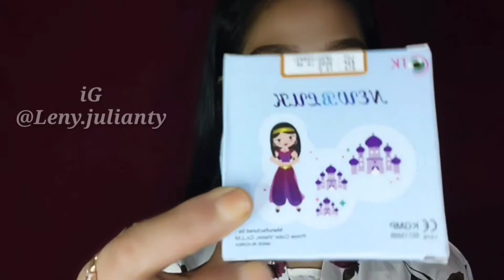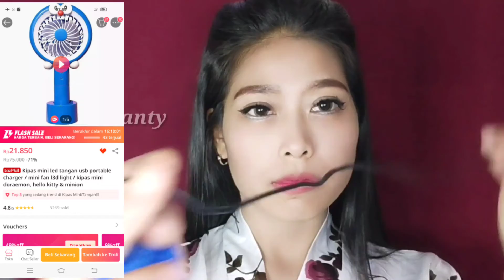softlens bagus tapi murah di LAZADA 😘😘